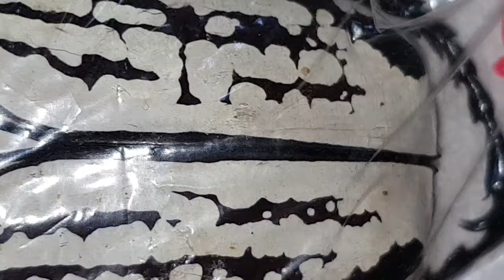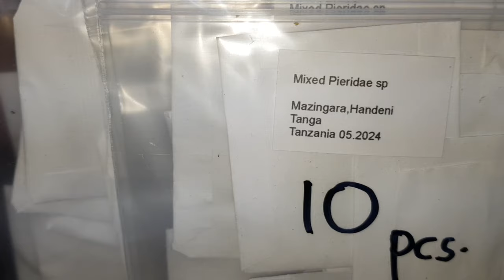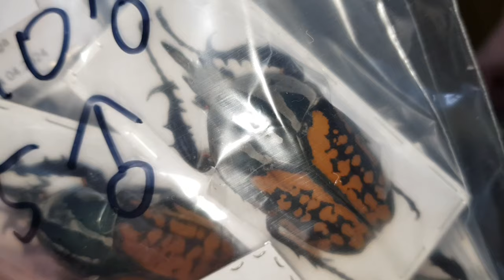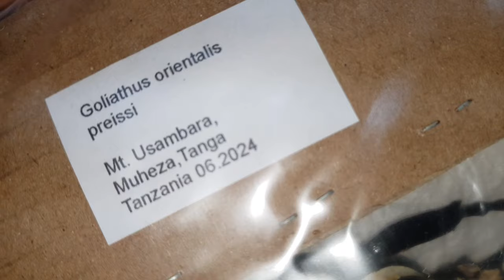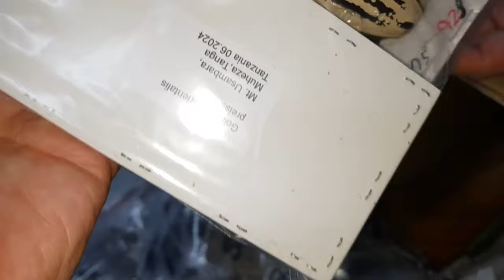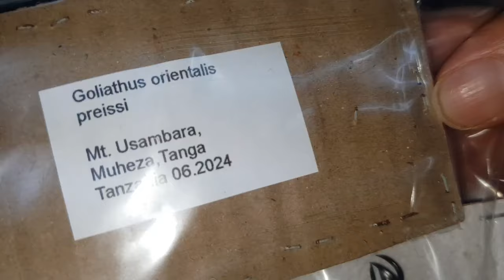만천의 전세계 곤충표본 수입은 끝없이 진행형입니다!!! 오늘도 국제우편물로 박스 하나가 만천에 도착했다는!!!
박스를 열때 항상 두근두근~~♡♡